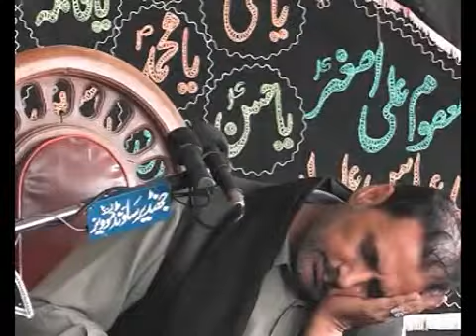zakir sayed riaz hussain ratowal 6moharram 1434 h sargani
zakir sayed reaz  hussain ratowal 6m 1434 h sargani